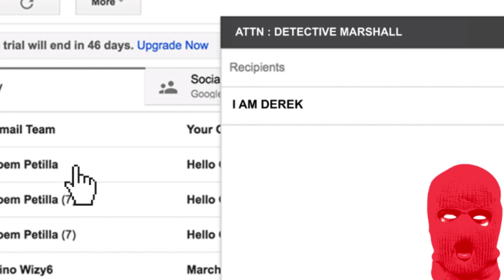METH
Clip from Seregeti's (Derek) "Meth"
Dennehy (W- Beautyman E.P.)